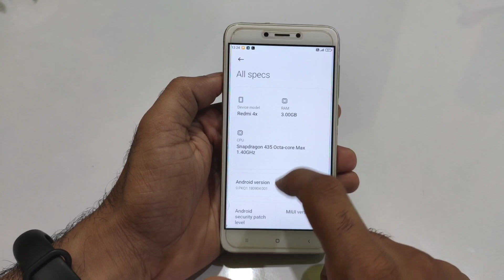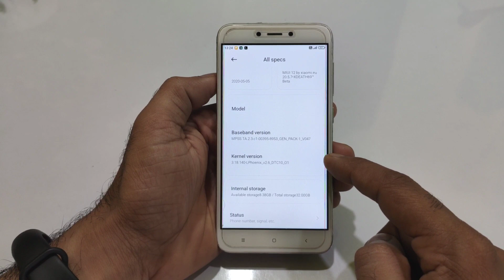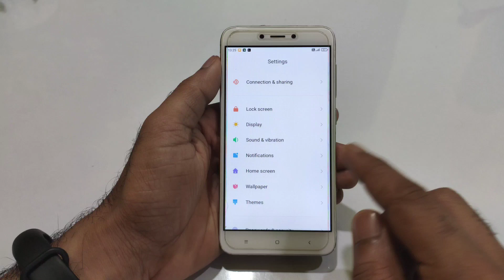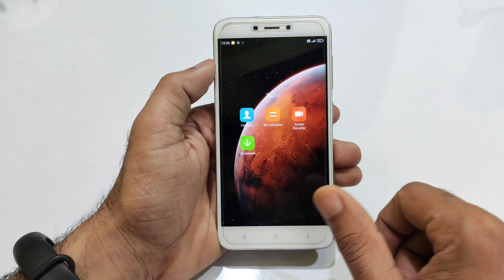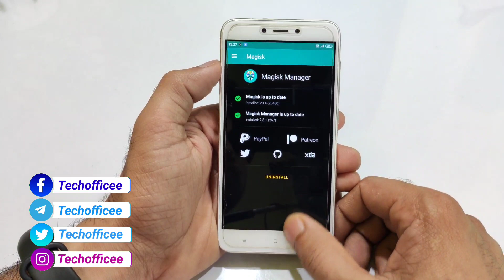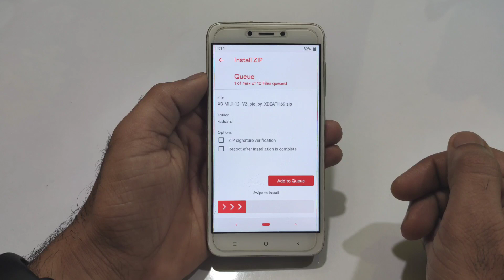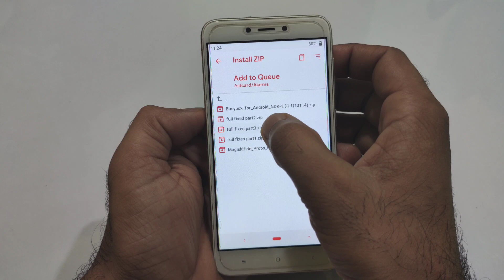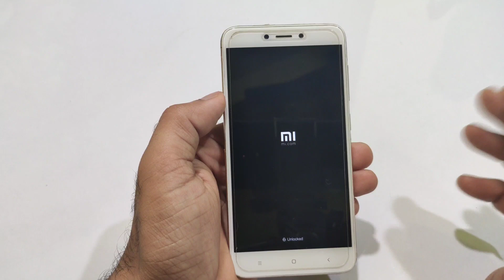Redmi 4 | MIUI 12 Xiaomi Eu 20.5.7 Review | Download Eu 20.5.7 on Redmi 4 Review and install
👇  DOWNLOAD LINK 👇
/3633